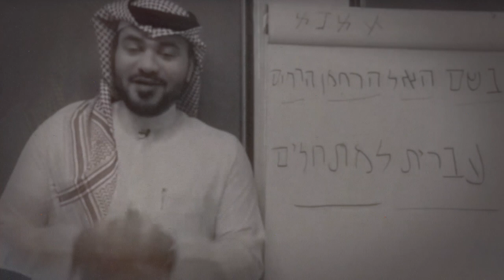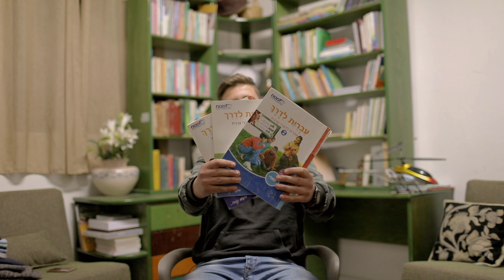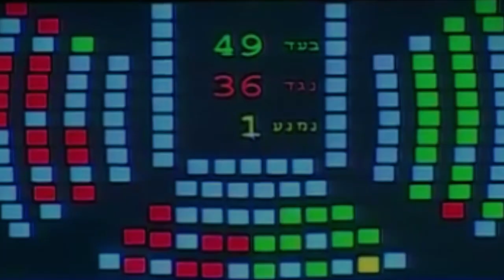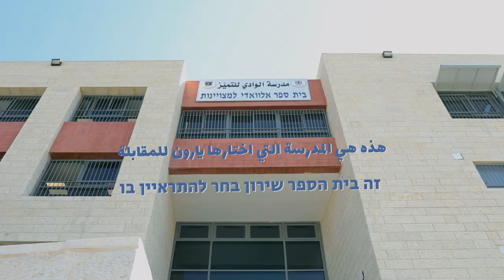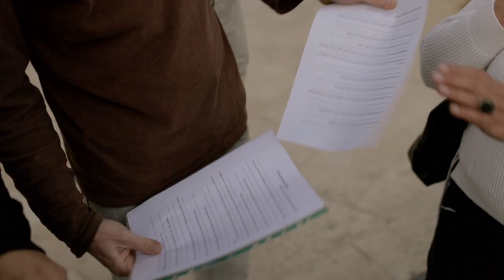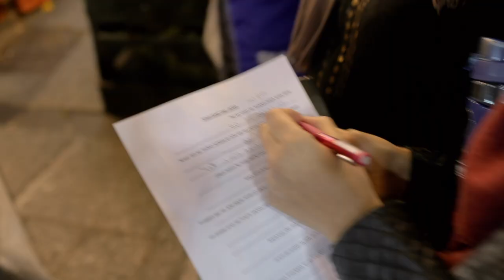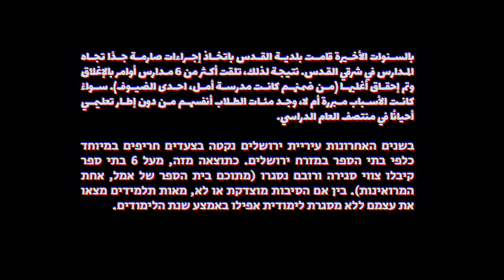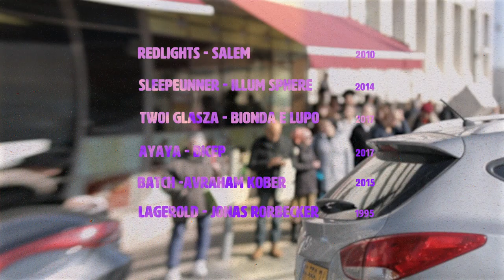دولة القدس | القدس بالعبرية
من يريد أن يعرف كيف ستبدو الدولة في غضون عشر سنوات، فلينظر إلى القدس: فلسطينيون، مواطنون عرب في إسرائيل، حريديم، متدينون، محافظون وأقلية من العلمانيين أيضًا الذين يعيشون جنبًا إلى جنب. توجد اليوم تغييرات هائلة في موضوع اندماج الفلسطينيين المقدسيين في جميع مناحي الحياة: الدراسة في مؤسسات التعليم العالي، التوظيف، التسوق وكذلك الترفيه والتسلية. أحد الأسباب الرئيسية التي أدت الى ذلك هو بناء جدار الفصل، الذي خلق حاجزًا بين الضفة الغربية والقدس. الخطوة الأولى التي يتخذها كل عربي في القدس للاندماج هي تعلم اللغة العبرية، ولكن على الرغم من الحاجة والإرادة - الحكومة والبلدية غير قادرتين على تلبية الحاجة بالطريقة المناسبة للسكان.
يعتقد البعض أن السيرورة التي نشهدها هي تغيير الذي وتبعًا له يصبح الفلسطينيون من القدس الشرقية عرباً إسرائيليين، والبعض الآخر يعتقد أن الفلسطينيين سوف يسيطرون على المدينة. تصف نغم أبوليل تلك العمليات في الوثائقي الجديد الخاص بـ"دولة القدس" المسماة "القدس بالعبرية".
في أمسية العرض الأول لـ "القدس بالعبرية"، افتتحنا الموضوع للنقاش بالتعاون مع 0202، لسان، مركز الحوار بين الثقافات في القدس ومدرسة. تم عقد الأمسية في مدرسة إبداع، دعونا العديد من الأشخاص من المجتمعين المدنيين الفلسطيني واليهودي، من بلدية القدس والحكومة الإسرائيلية. احتشد أكثر من 130 شخصًا في قاعة المدرسة، شاهدوا المقال وأداروا خطابًا كان في بعض الأحيان مضطربًا ومتوترًا حول تعليم اللغة العبرية ومعناه العميق.
من لم يأت ولكنه يريد أن يكون جزءًا من هذا النقاش، مرحبٌ به لمقابلتنا * في المجموعة * دولة القدس أو إرسال بريد إلكتروني إلينا.
المناظرين:
سليمان مسودة، كاتب صحفي في "كان" لشؤون القدس
محمود منى، بائع الكتب في القدس
جال يعكوفي، مديرة التوظيف الميداني للمجتمع العربي في وزارة العمل
يرون تورن، كبير المراسلين في الدائرة الإستراتيجية في بلدية القدس